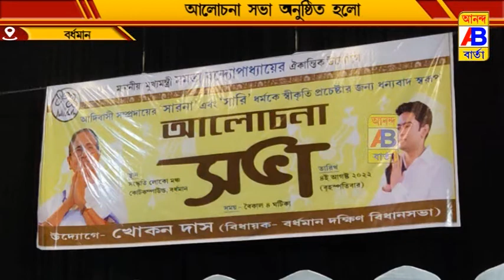বিধায়ক খোকন দাস এর উদ্যোগে আলোচনা সভা অনুষ্ঠিত হলো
বিধায়ক খোকন দাস এর উদ্যোগে আদিবাসী সম্প্রদায়ের সারনা এবং শাড়ি ধর্মকে স্বীকৃতি প্রচেষ্টার জন্য ধন্যবাদস্বরূপ একটি আলোচনা সভা অনুষ্ঠিত হলো